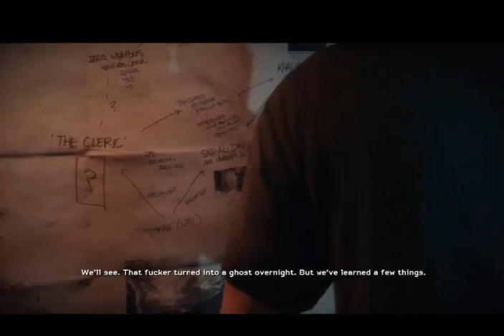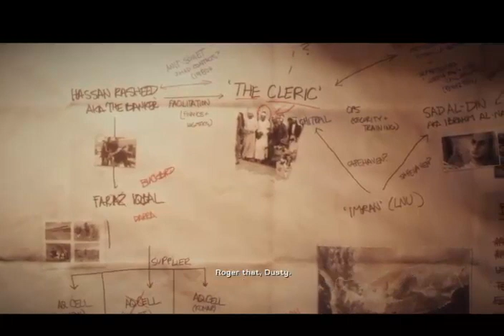✖ Medal of Honor Warfighter - "Finding Faraz" on MSI GTX 560 Ti Hawk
NEW Medal of Honor Warfighter Gameplay Walkthrough Part 1 includes Missions 1 - 4 of the Single Player Campaign for Xbox 360, Playstation 3 and PC. This Medal of Honor Warfighter Gameplay Walkthrough will also include a full Review and the Ending.

medal of honor warfighter pakistan mission